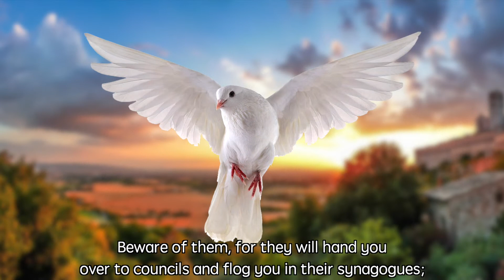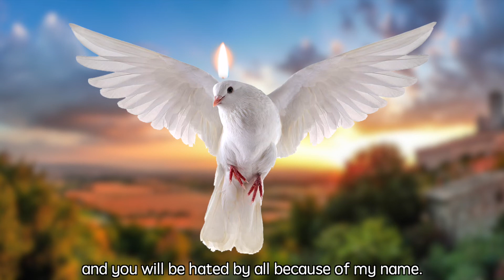Matthew [10:16-23] Coming Persecutions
Matthew 10:16-23
Coming Persecutions

See, I am sending you out like sheep into the midst of wolves; so be wise as serpents and innocent as doves. Beware of them, for they will hand you over to councils and flog you in their synagogues; and you will be dragged before governors and kings because of me, as a testimony to them and the Gentiles. When they hand you over, do not worry about how you are to speak or what you are to say; for what you are to say will be given to you at that time; for it is not you who speak, but the Spirit of your Father speaking through you. Brother will betray brother to death, and a father his child, and children will rise against parents and have them put to death; and you will be hated by all because of my name. But the one who endures to the end will be saved.  When they persecute you in one town, flee to the next; for truly I tell you, you will not have gone through all the towns of Israel before the Son of Man comes.